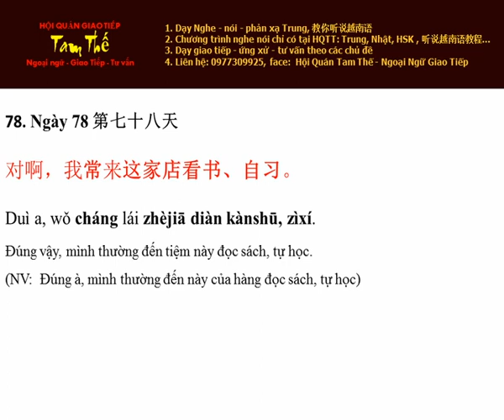Ngày 78 Hay đến quán này đọc sách, tự học - Nghe Noi Tieng Trung Moi Ngay Mot Cau